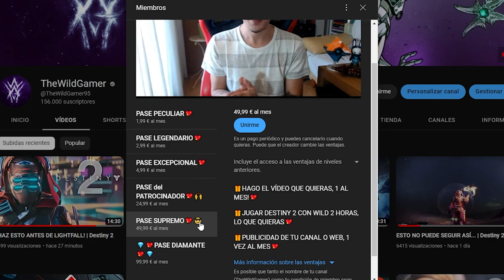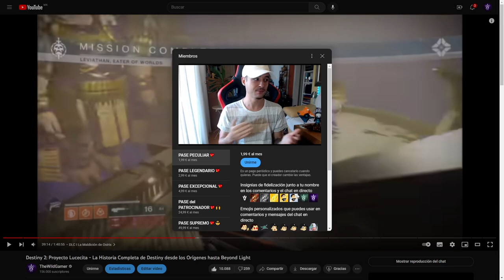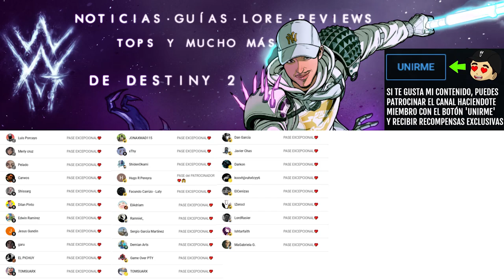GUÍA INCURSIÓN SOLO! - RAÍZ DE LAS PESADILLAS jugando SOLO! (Cataclismo) | Destiny 2 Eclipse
✨¡SÍGUEME!

⏰MARCAS DE TIEMPO:
0:00 Intro
1:14 Cómo completar Cataclismo jugando solo - RAÍZ DE LAS PESADILLAS
12:03 Outro

📰Fuentes de información mencionadas en el video:
(Ninguna)

💠💻MI PC:
• CPU: AMD Ryzen 7 5800X 3.8 GHz 8-Core Processor
• GPU/ Gráfica: Gigabyte GeForce RTX 3060 12 GB
• PLACA BASE: Asus ROG STRIX B550-F GAMING (WI-FI) ATX AM4
• CPU Cooler: Corsair H100i RGB PLATINUM 75 CFM
• Memoria RAM: Corsair Vengeance RGB Pro 32 GB DDR4-3200 CL16
• ALMACENAMIENTO: Samsung 970 Evo Plus 1 TB M.2-2280 NVME
• TORRE: Corsair iCUE 465X RGB ATX
• FUENTE: Corsair 850 W
• Monitor: MSI Optix G241 23.8" 1920x1080 144 Hz